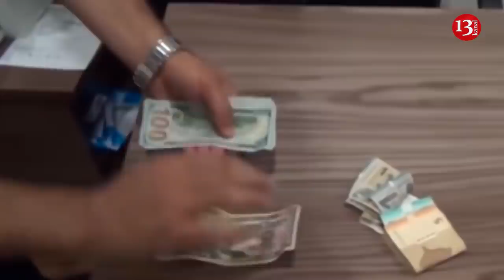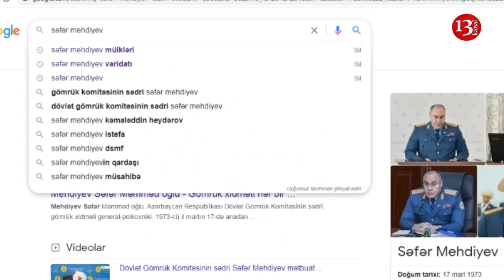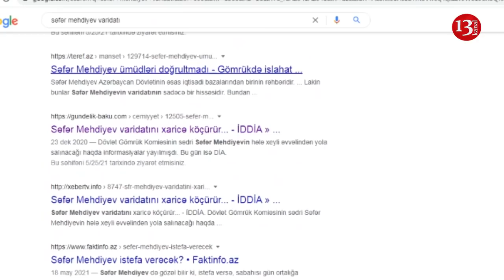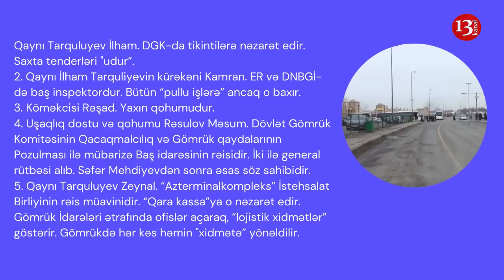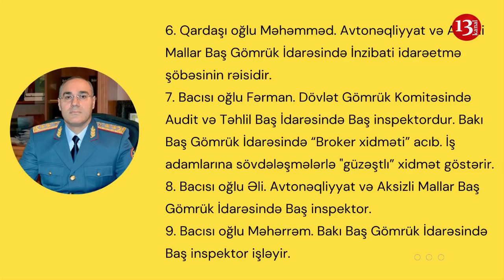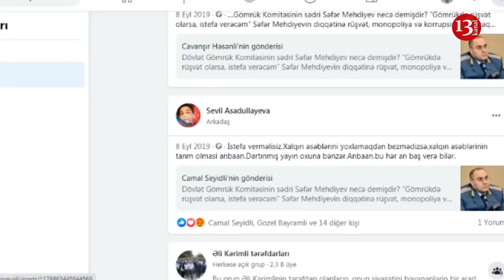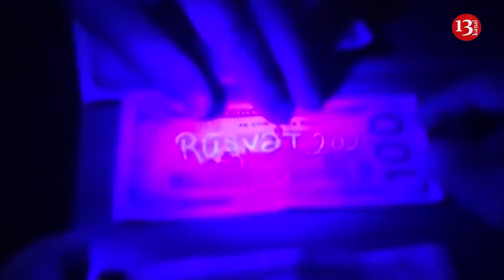GENERALIN HARAMXANASI:"HƏBSXANADA OTURMAĞA DA HAZIRAM"-KORRUPSİYABAŞI SƏFƏR MEHTİYEVİ GÖMƏCƏK GÖMRÜK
Dövlət Gömrük Komitəsinin sədri Səfər Mehdiyevin Qusarda, Şamaxıda, Mərdəkanda villalara, Milli Onkologiya Mərkəzinin yanında supermarketə, mərasim zallarına, Gömrük Komitəsinin Hospitalının yanında diş klinikasına, Badamdar qəsəbəsində nəhəng villaya sahibdir.

General-polkovnikin Şahbuz rayonu, Biçənək kəndində, dağların arasında, ucu-bucağı görünməyən, möhtəşəm bir malikanəsi var. Malikanənin içindən Biçənək çayının bir qolu axır.

Bundan başqa Nehrəm kəndinin yaxınlığında 350 hektarlıq ərazidə üzüm və alma bağları saldırıb. Nehrəmdə şərab istehsalı üçün istifadə olunur. “Sumqala Tikinti Təchizat” MMC nəzdində 100-dən çox işçisi olan “Sumqala” Nehrəm üzümçülük təsərrüfatının sahibi komitə sədrinin qardaşı Kazım Mehdiyevdir. Mənbə

Səfər Mehdiyevin bacısı oğlu Fərman Əliyev Dövlət Gömrük komitəsinin əməkdaşıdır. Digər bacısı oğlu Əli ismayılov avtomobillərin gömrük rəsmiləşdirilməsi idarəsinin (rastamoşka) əməkdaşıdır. Digər bacısı oğlu Məhərrəm İsmayılov Gömrük Komitəsi mobil rabitə xidmətinin əməkdaşıdır. Gömrük Komitəsinə işə qəbula Səfər Mehdiyevin qayınatası Qulu Tarquliyev rəhbərlik edir. Xalası oğlu Vüsal Nuruyev Sınıq körpü gömrük postunun rəisidir. Səfər Mehdiyevin bacısının 3 kürəkəni, bacısı oğlu, qaynatası, bacanağları, bibisi və dayısı uşaqları, bir sözlə, 70-ə yaxın qohumu gömrük xidmətində işləyirlər. Bunları dolandırmaq lazımdır ya yox? Rüsumları, vergiləri ona görə digər ölkələrdəki standartlara uyğun edirlər ki, bu qədər nəsli dolandırsınlar.

Qayınları Əli, Zeynal, İlham Tarquliyevlər də məhz Səfər Mehdiyevin sayəsində Bakıda sahibkarlıq fəaliyyəti ilə məşğuldurlar. Çox rahatlıqla xarici ölkələrdən istədikləri qədər mal gətirirlər. Sizcə belə adamlara sərf edərmi ki, sıravi vətəndaşlar ayda bir neçə dəfə xaricdən nələrsə gətirsinlər?

Məsələn, onun Gündüz adlı bacanağı “Babək” və “Orxan-SS” şirkətlərinin sahibidir. O, Hindistandan ölkəmizə idxal olunan camış ətlərinin monopolistidir. Bu gün Gündüzdən başqa heç kim Azərbaycana dondurulmuş ət və ət məhsulları gətirə bilməz. Bu ət inhisarını isə ona bacanağı Səfər Mehdiyev hədiyyə edib.